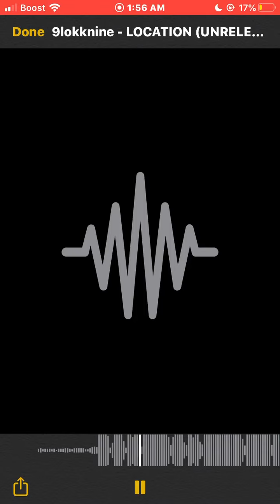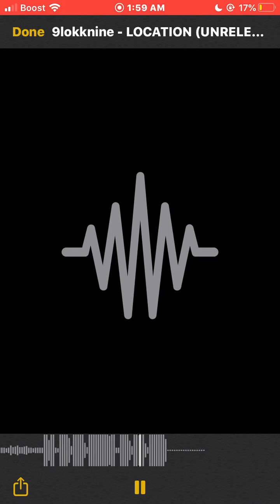9lokknine location unreleased